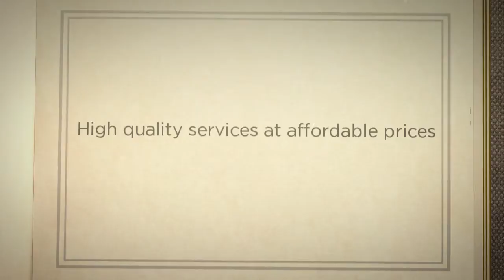C.B. Home Loans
Specializing in Private Money Lender, Notary Public, Private Party Investor Loans, FHA Loans, Fingerprinting Service and more!